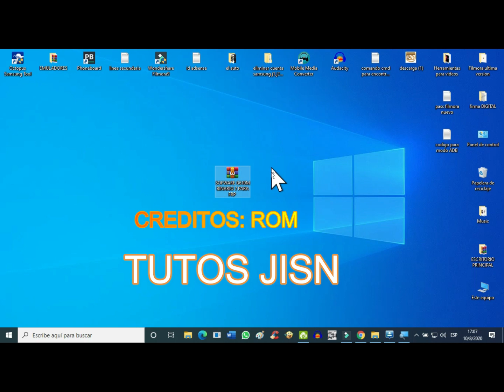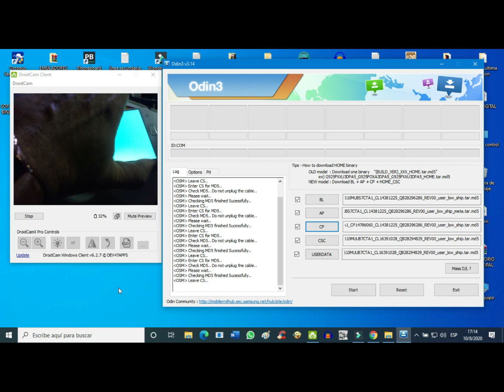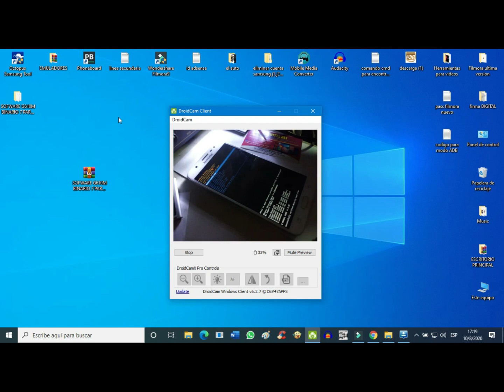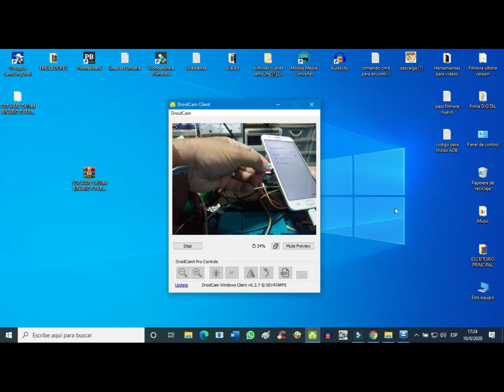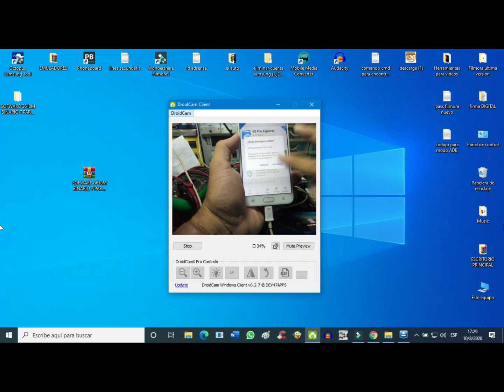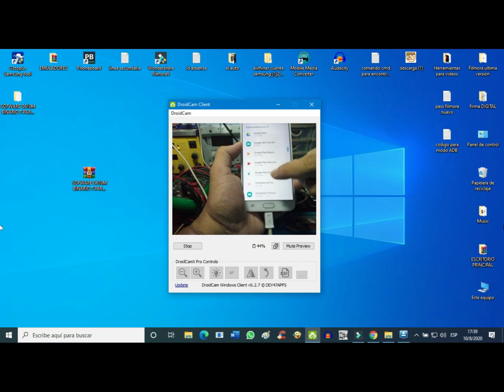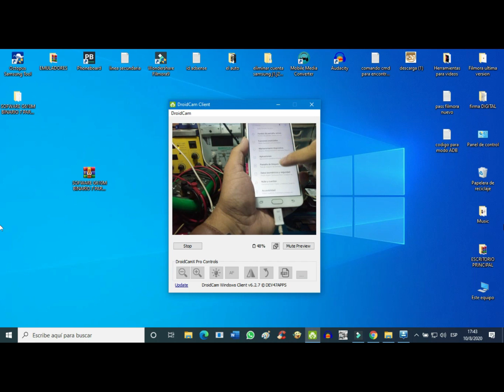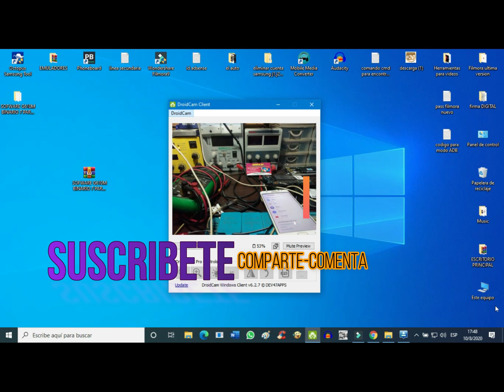Eliminar FRP j7 prime G610N Binario7, - No deja entra en Ajustes de notificacion, Solucionado